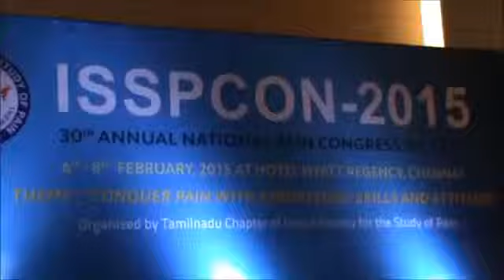ISSPCON The 30th National Conference for Pain Medicine